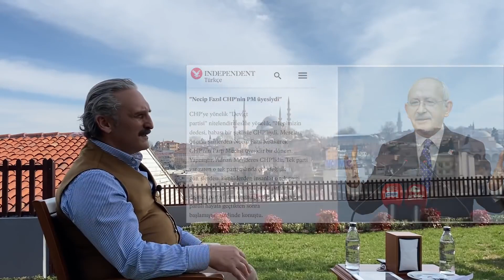Bilinmeyen Halleri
İstanbul Milletvekili Ahmet Hamdi Çamlı ve Prof. Dr. Erman Bülent TUNCER, Necip Fazıl KISAKÜREK hakkında bilinmeyenleri konuştu.